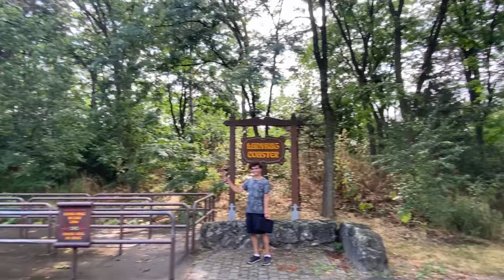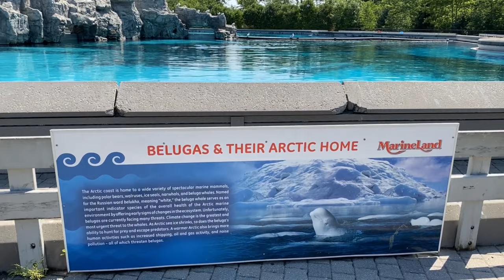Support Canada's Wonderland